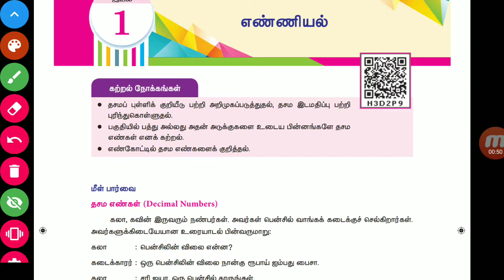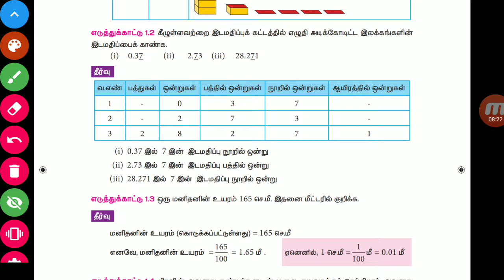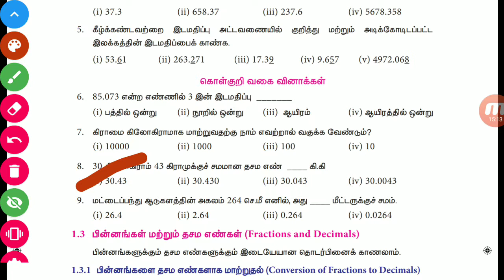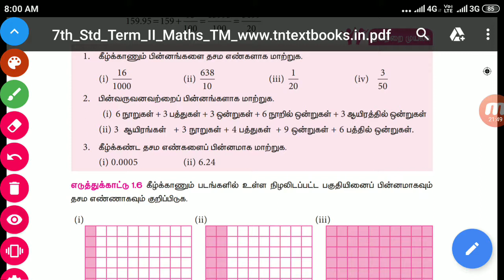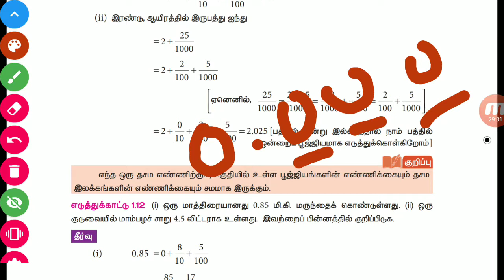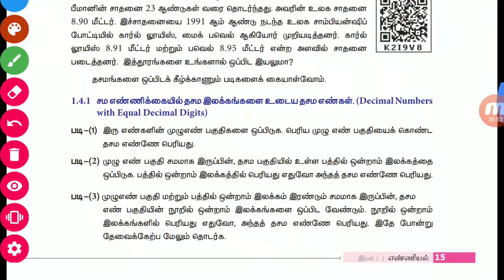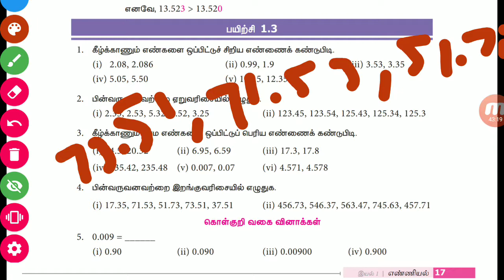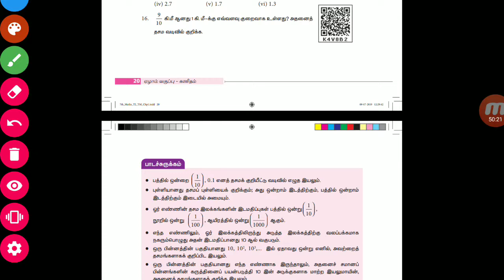Seventh maths Number System Day 6 video1